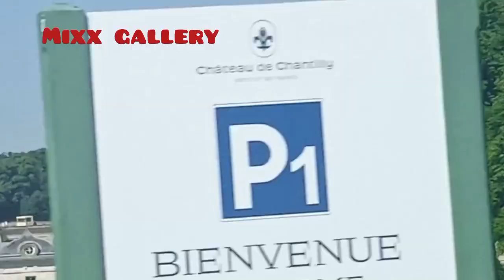Castle(கோட்டை)Château de Chantilly in France#france